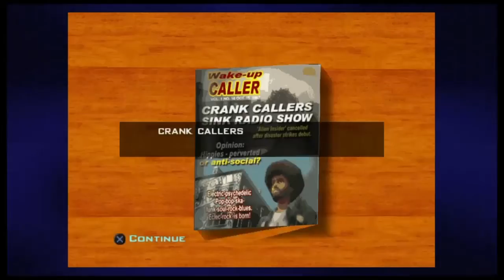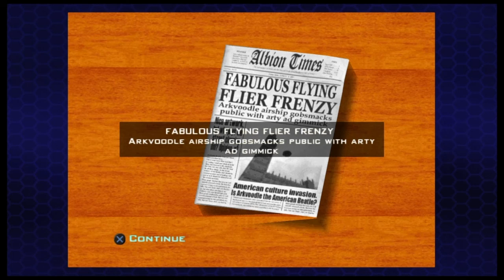Destroy all humans 2 part 7 Shama Llama missions an Artifact detector!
Almost done with albion